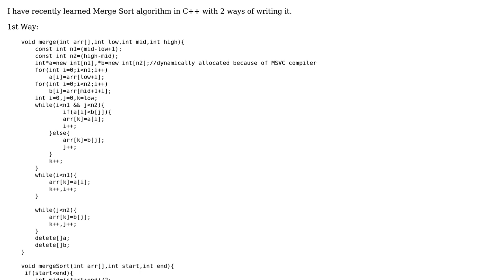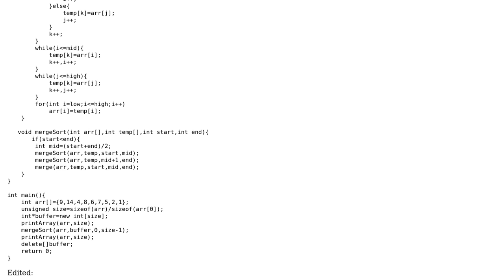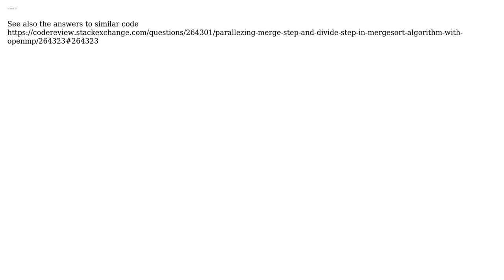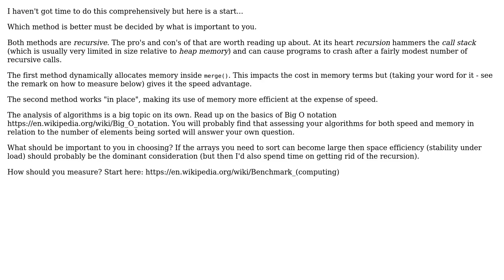Code Review: Comparison of 2 different ways of writing Merge Sort Algorithm (2 Solutions!!)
Code Review: Comparison of 2 different ways of writing Merge Sort Algorithm

With thanks & praise to God, and with thanks to the many people who have made this project possible! | Content (except music & images) licensed under CC BY-SA | Music | Images & others | With thanks to user JDlugosz user DivijM user AlanK and the Stack Exchange Network Trademarks are property of their respective owners. You are responsible for your own actions.